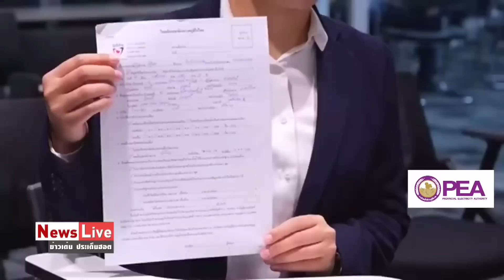เพื่อไทยระยองฮึ่มไม่มีชื่ออดีตผู้สมัครลง ปทุมธานีแตกแล้ว! "สจ.หนึ่ง"ย้ายไปซบ"ภูมิใจไทย": Matichon TV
เพื่อไทยเปิดตัวว่าที่ผู้สมัคร ส.ส.ตาก 4 เขตเป็นพรรคแรก ขณะที่เพื่อไทยระยองฮึ่มไม่มีชื่อ ด.ต.ศรศักดิ์ รากแก้ว อดีตผู้สมัคร ส.ส.ระยองพรรคเพื่อไทย ปี 2562 ที่ลงพื้นที่ตลอดเวลา ขอให้พรรคทำโพล ขณะที่ สจ.หนึ่ง -นางสาวณัฐธิดา เกียรติพัฒนาชัย ซึ่งลงหาเสียงในพื้นที่มา 5 ปี แต่ถูกจับย้ายเขต ตอนนี้ย้ายไปสังกัดพรรคภูมิใจไทยแล้ว